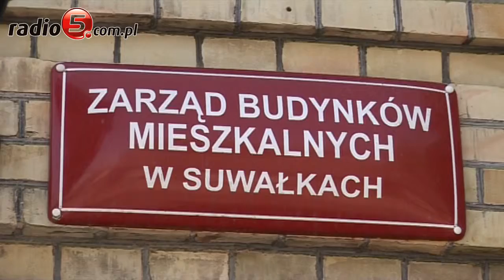rodzina boi sie eksmisji na bruk